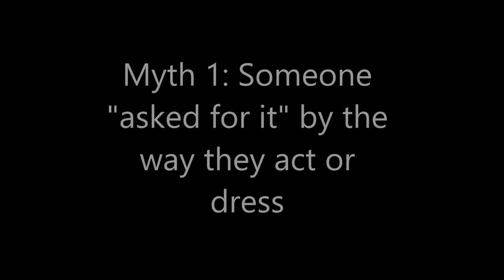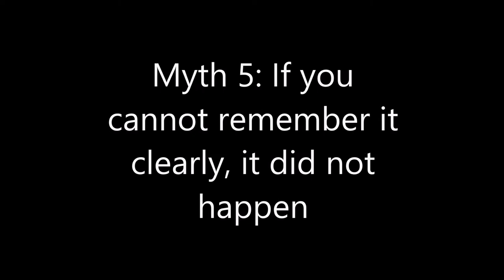Consent and Sexual Assault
Why is consent so important? And learn how to make it fun!!